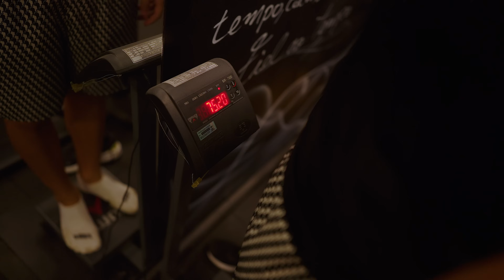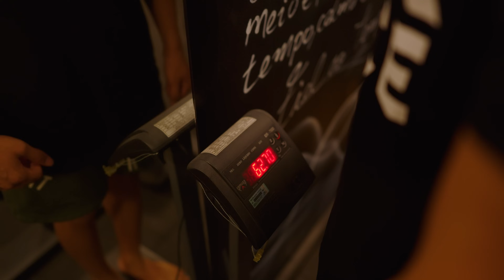ROMARIZ DISSE QUE VAI COLOCAR O SHAPE ANTES DO BETO